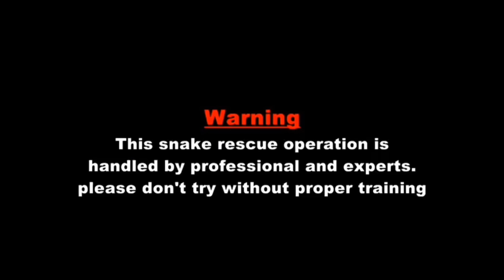எண்ணெய்ப் பனையன் பாம்பு (Banded kukri snake)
Hi Friends , This is Karthick